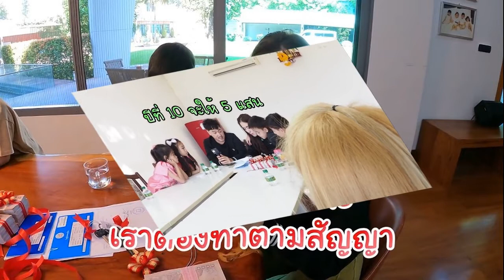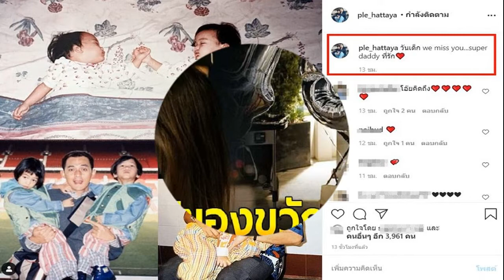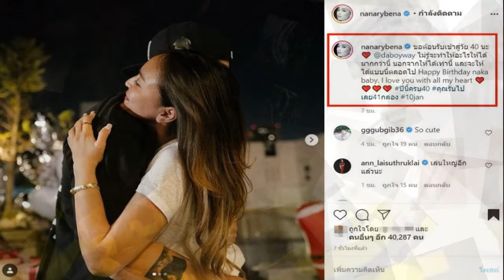ลิเดียแมทธิว ขอเว้นระยะห่างทางสังคม กระเตงลูกๆ เข้าป่าซึมซับธรรมชาติแบบชิลๆ